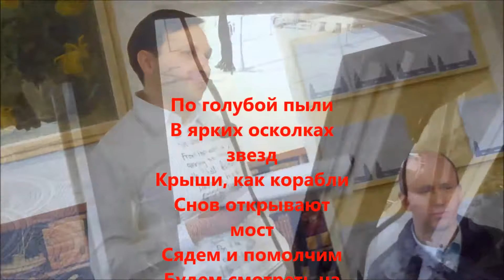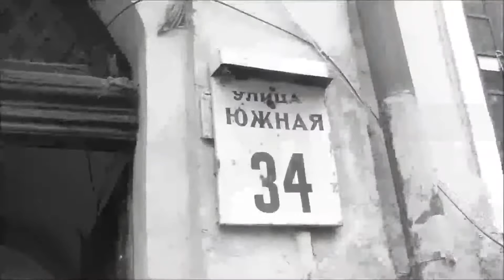Сон на поэтическом вечере (Стихи Олега Гришина)